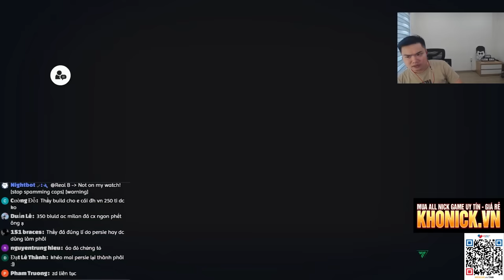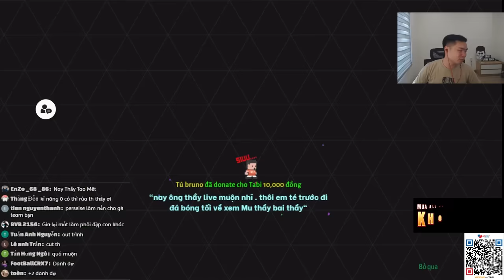VAN PERSIE ITM (TÔI ĐẬP LÊN) - "VUA MỘT CHẠM" KHI NHỮNG KHUYẾT ĐIỂM ĐƯỢC CẢI THIỆN | Tabi Tuấn Anh